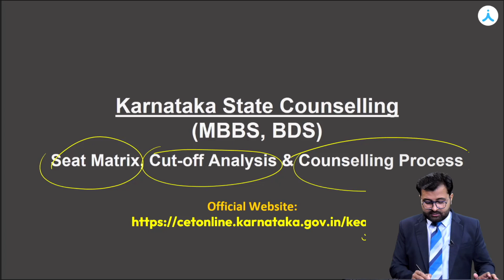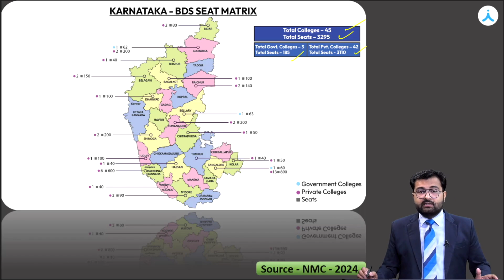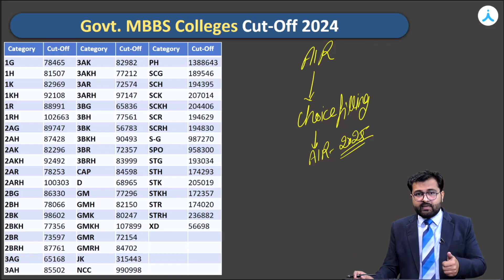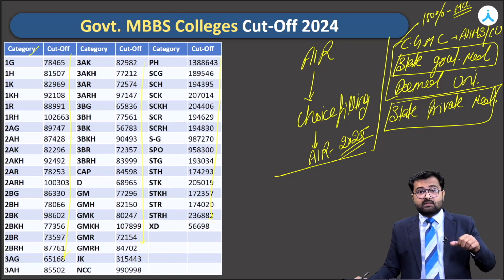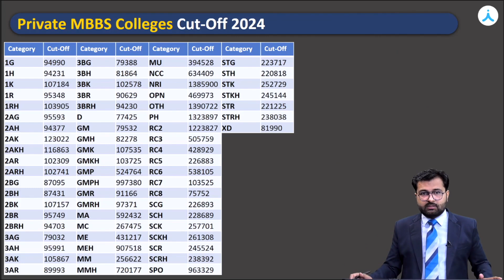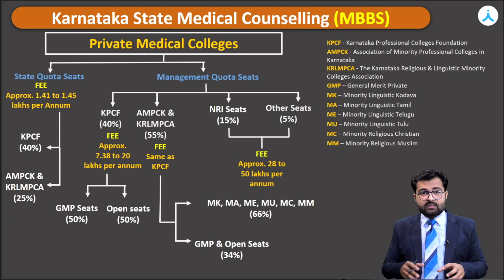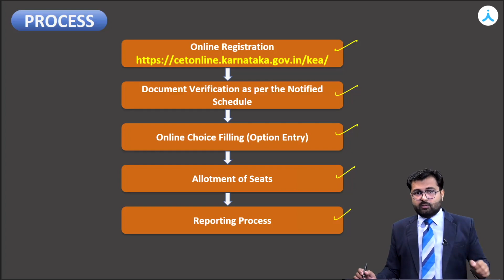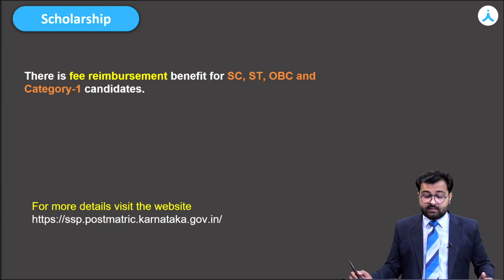Karnataka State Counselling Full Guide | NEET UG | Colleges, Cutoff, Seat Matrix, Eligibility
Start Strong for NEET/JEE with Aakash! Walk-In to your nearest Aakash Branch today | Admissions Open

Confused about NEET 2025 Karnataka State Counselling?
Here’s everything you need — from college options, seat matrix, cutoff analysis, documents needed, to service bonds and scholarships!

📚 Get complete counselling details to secure your dream MBBS seat in your state.
🔔 Don’t miss out — watch till the end to plan smartly for your medical career!

📢 Admissions Open at Aakash! Visit your nearest branch today.